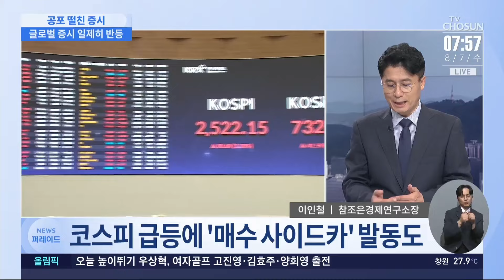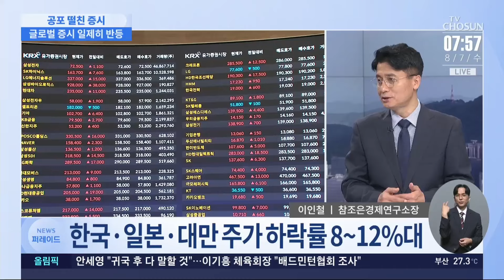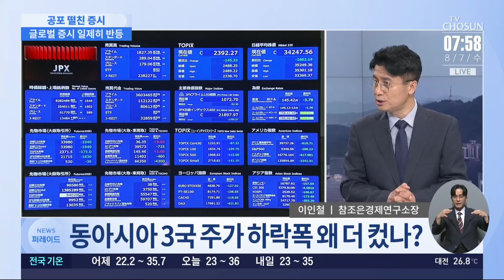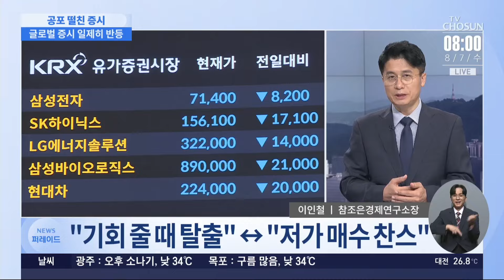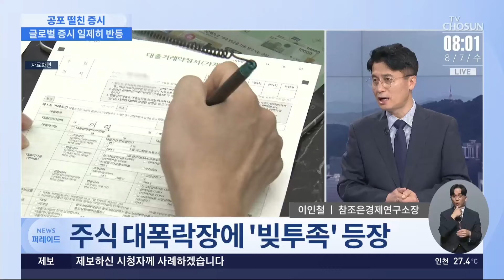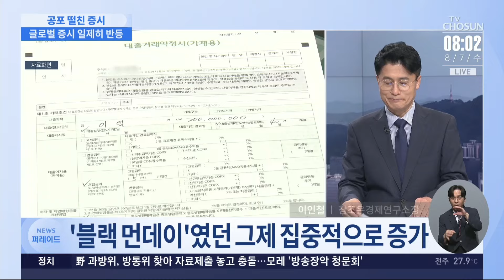국내 증시 롤러코스터 양상 보인 이유는? [이슈분석]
지난 5일 사상 최대낙폭 으로 주저앉았던 국내 증시 가 어제 3%대로 반등 하며 하루만에 반전됐습니다. 관련 내용 이인철 참조은경제연구소장과 자세히 짚어봅니다.

📡 월~금 06:50 강스라이팅 (유튜브)
📡 월~금 07:30 뉴스퍼레이드
📡 월        08:40 네트워크 매거진
📡 월~금 09:00 신통방통
📡 월~금 10:20 강펀치 (유튜브)
📡 월~금 13:00 보도본부 핫라인
📡 월~금 14:30 사건파일 24
📡 월~금 17:20 시사쇼 정치다
📡 월~금 21:00 뉴스9
📡 월~목 21:50 윤정호의 뉴스 더 (유튜브)
📡 토~일 14:00 뉴스현장
📡 토~일 17:40 시사쇼 정치다
📡 토~일 19:00 뉴스7